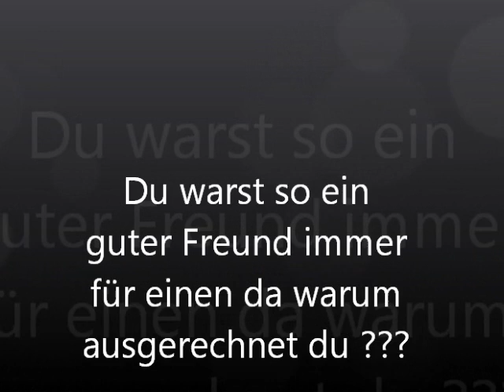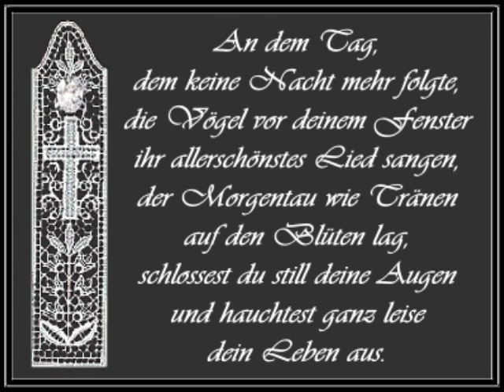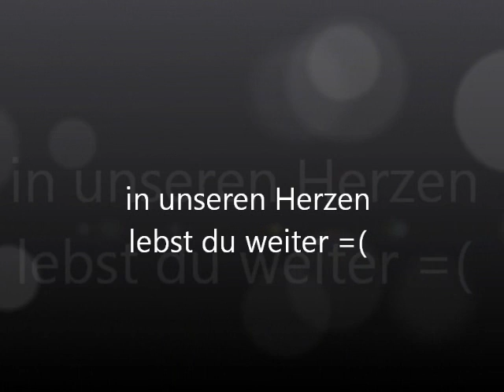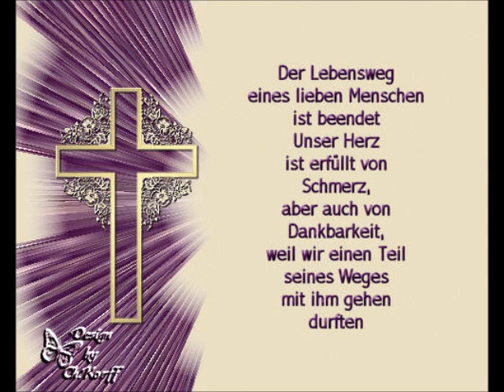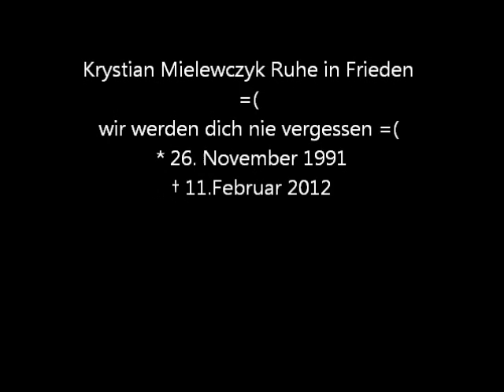† Krystian Mielewczyk † Ruhe in Frieden wir werden dich vermissen =(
* 26. November 1991

Wir werden dich immer in unserem Herzen tragen =(